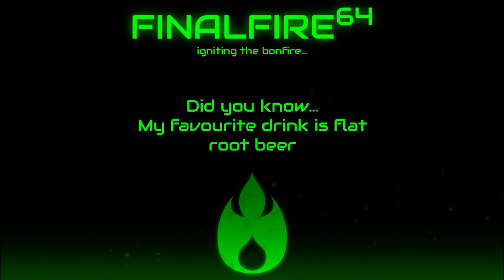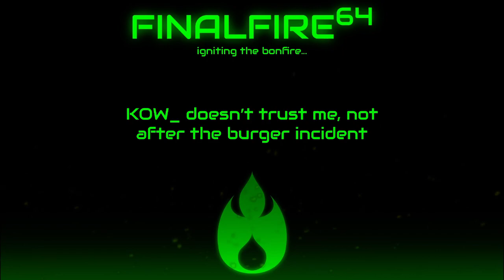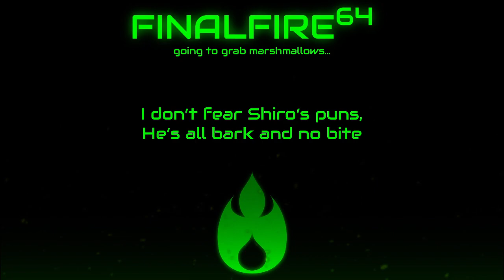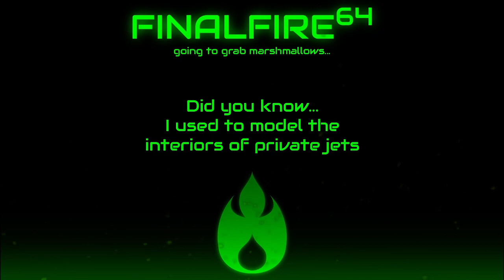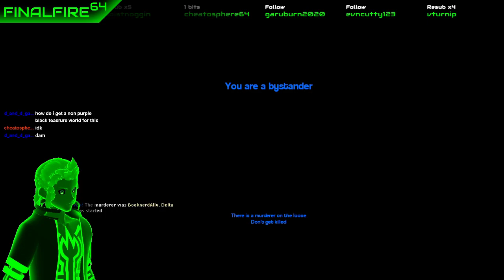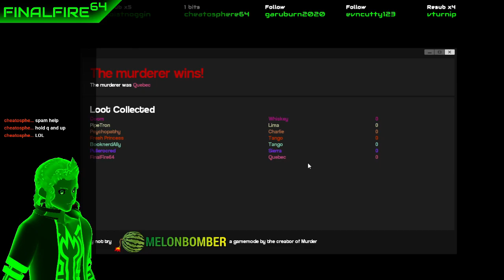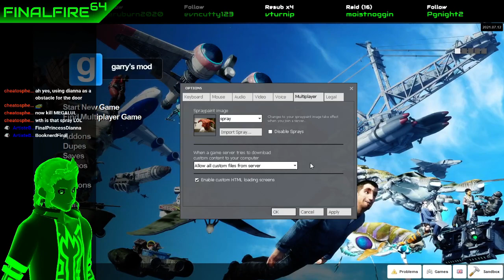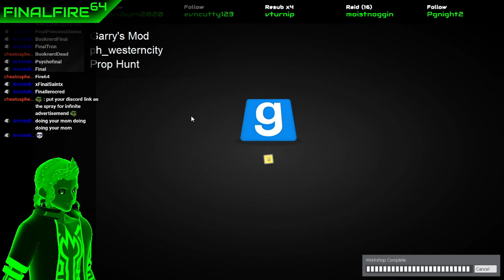Phasmophobia (w/ vTurnip) + Garry's Mod (w/ PipeTr0n and friends)